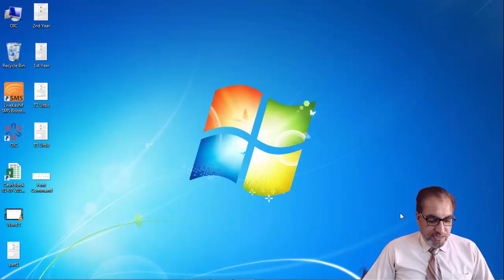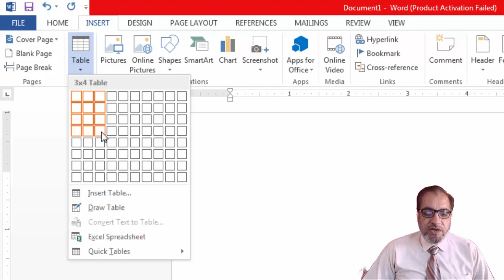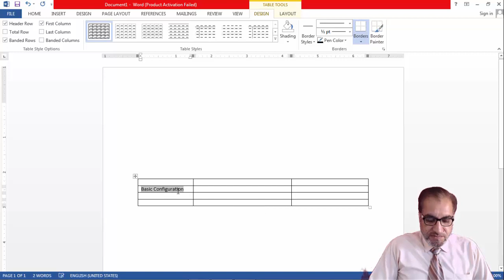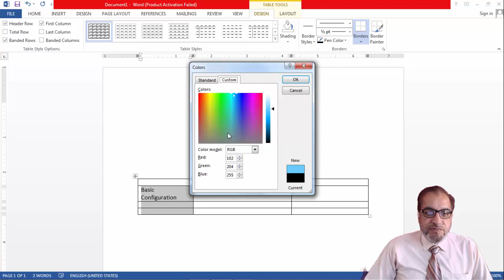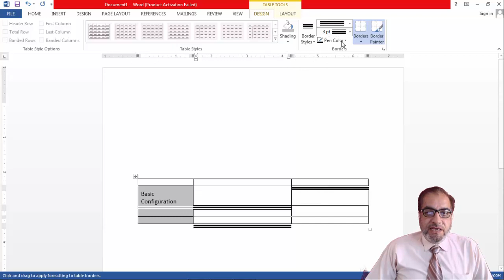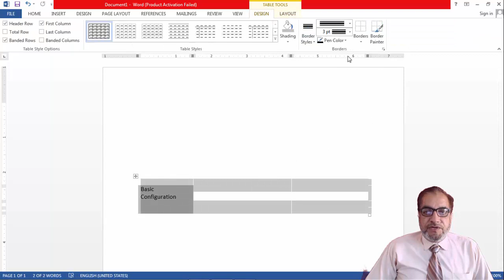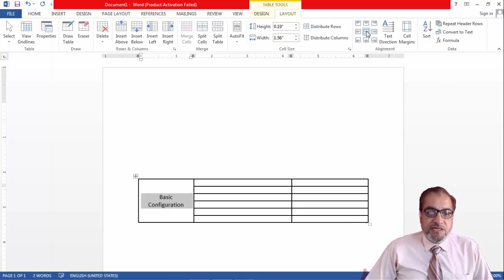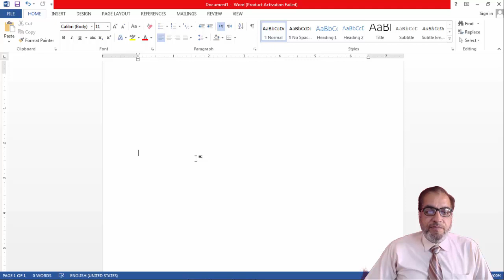MS Word Practical No. 8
We Made Computer Easy...
It is as easy as you think it should be.